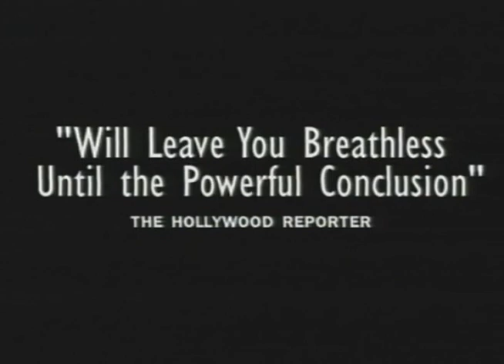Automatic Trailer 1995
Director: John Murlowski
Starring: John Glover, Olivier Gruner, Daphne Ashbrook,  ,  ,

Suspected of murder, a renegade android and an innocent woman run for their lives from a team of deadly futuristic mercenaries.

Movie, Automatic Movie,Automatic Trailer,Automatic 1995, John Murlowski,John Glover, Olivier Gruner, Daphne Ashbrook,  ,  ,